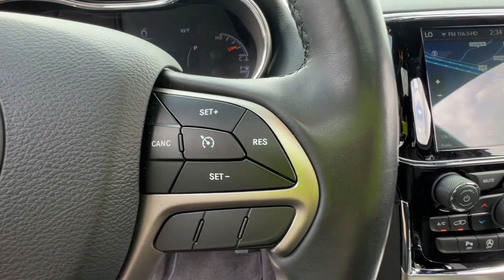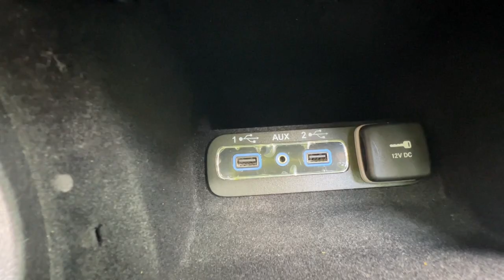2019 Jeep Grand_Cherokee Overland Park, Lenexa, Shawnee Mission, Olathe KS, Kansas City, MO J230731A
Diamond Black Crystal Pearlcoat Used 2019 Jeep Grand_Cherokee Altitude 4x4  available in Overland Park, Kansas at Reed Chrysler Dodge Jeep Ram Overland Park. Servicing the Lenexa , Shawnee Mission, Olathe KS, Kansas City, MO area.

7020W Frontage Rd.

Altitude trim Diamond Black Crystal Pearlcoat exterior and Black interior. Jeep Certified Clean. EPA 25 MPG Hwy/18 MPG City! Heated Seats Sunroof NAV Dual Zone A/C Blind Spot Monitor 4x4 Back-Up Camera POWER SUNROOF ENGINE: 3.6L V6 24V VVT UPG I W/ESS TRANSMISSION: 8-SPEED AUTOMATIC (850R... QUICK ORDER PACKAGE 2BZ ALTITUDE Alloy Wheels RARE FIND! The Grand Cherokee is quiet to the point that its almost serene. We also like the front seats and the quick-acting climate system. -Edmunds.com. KEY FEATURES INCLUDE: Navigation 4x4 Back-Up Camera Blind Spot Monitor Dual Zone A/C Jeep Altitude with Diamond Black Crystal Pearlcoat exterior and Black interior features a V6 Cylinder Engine with 293 HP at 6400 RPM*. OPTION PACKAGES: QUICK ORDER PACKAGE 2BZ ALTITUDE Engine: 3.6L V6 24V VVT UPG I w/ESS Transmission: 8-Speed Automatic (850RE) SiriusXM Traffic Plus Body Color Fascia Front Accent/Body Color Fascia Rear View Auto Dim Mirror Instrument Cluster w/Off-Road Disp Pages SiriusXM Satellite Radio USB Host Flip HD Radio Integrated Center Stack Radio 1-YR SiriusXM Guardian Trial GPS Navigation 4G LTE Wi-Fi Hot Spot GPS Antenna Input 8.4 Touchscreen Display Body Color Shark Fin Antenna Rear Accent/Body Color Fascia Power 8-Way Driver/Manual Passenger Seat Power 4-Way Driver Lumbar Adjust Dark Headlamp Bezel Finish Body Color Claddings Security & Convenience Group Remote Start System 115V POWER SUNROOF TRANSMISSION: 8-SPEED AUTOMATIC (850RE) (STD) ENGINE: 3.6L V6 24V VVT UPG I W/ESS (STD). PURCHASE WITH CONFIDENCE: 7-Year/100000-Mile Powertrain Limited warranty Rental Car Allowance 24-Hour Towing and Roadside Assistance Carfax Vehicle History Report 3-Month/3000-Mile Maximum Care Coverage Introductory 3-month subscription to SiriusXM Satellite Radio VISIT US TODAY: ***Your VALUES DRIVEN Family owned dealership in the Heart of Johnson County*** .